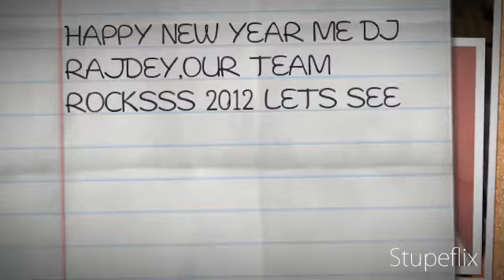DINHATA ROCKS BY DJ RAJ DEY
HAPPY NEW YEAR GUYS .ROCKKSSSSSSSSSSSSSSS